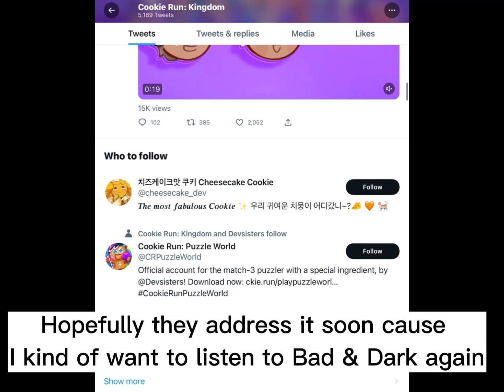Its gone.. Bad And Dark got REMOVED!! 😭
Rip bad and dark

Cookie run kingdom news
Cookie run kingdom new update
Cookie run kingdom bad 4
Cookie run kingdom song